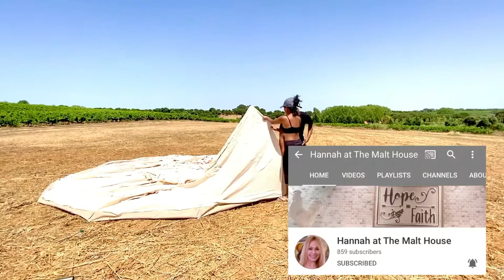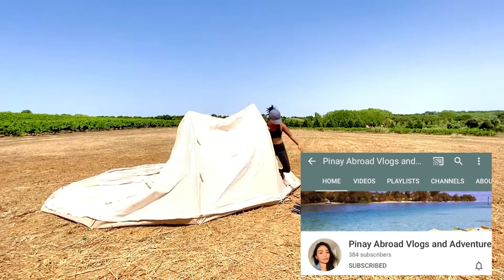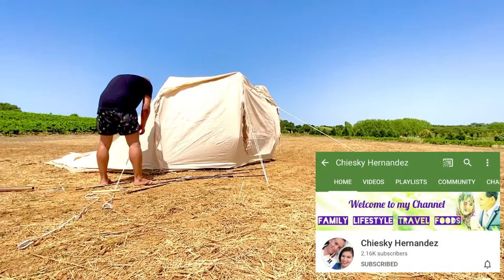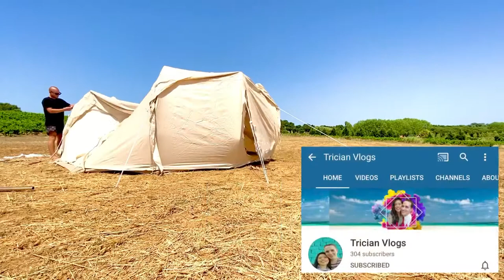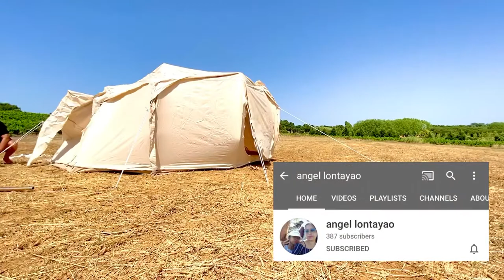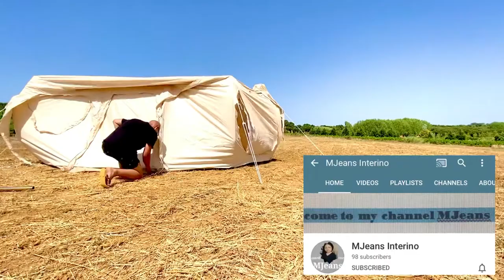Building Lotus Bell Tent | Special shout out to my new subscribers | Living in the Portugal